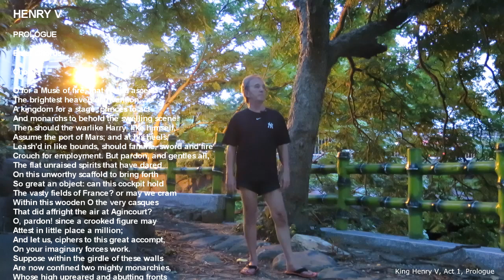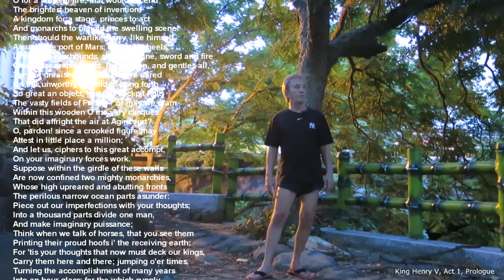Reciting Shakespeare - King Henry V - Act 1, Prologue - 2016.07.17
Another recital of this Shakespearean bit.  The Prologue of Act 1 of Henry V is a noteworthy example of how the Chorus helped to provide an overview of the scene about to unfold in the next Act but also, as in this prologue, a reminder and encouragement of the audience to help their own experience of the play by engaging their imaginations.

I first studied this bit 3 weeks ago.  It's short and easily memorized but not, for me, easily retained.  One word accompt is also spoken as account if anyone caught that!. Yesterday I did at least 6 takes...all failed, mostly because of one word... it's "the" not "this"!  But today I got the first take right.

How long can one keep a memory?  Everyone has experienced deep imprinting in memory: the never-forgottenlyrics of songs, advertising jingles and nursery rhymes. The brain and the neural system profound gifts in my estimation.